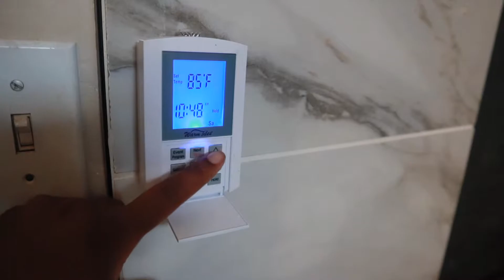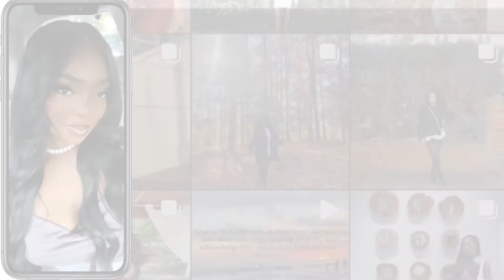WEEK IN MY LIFE VLOG | Dallas | Kc | Christmas | New Years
Hey lovies!!! I feel like it's been forever since I've posted Omg!! I hope y'all like this weekinmylifevlog